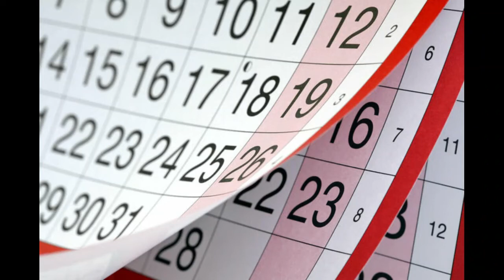Azərbaycanda Novruz tətilinin vaxtı dəyişdirildi